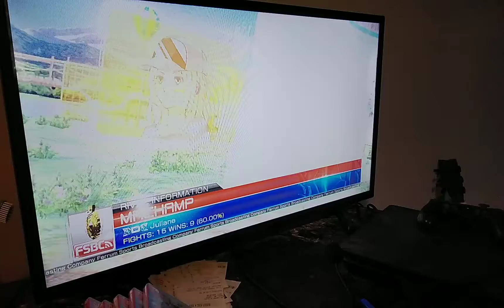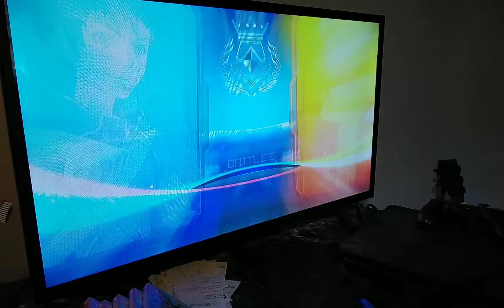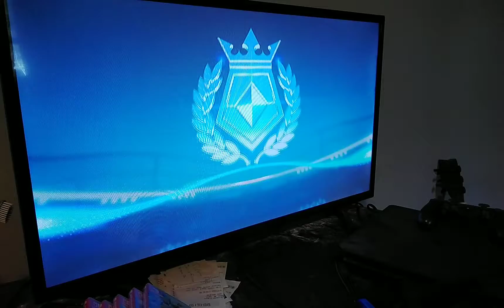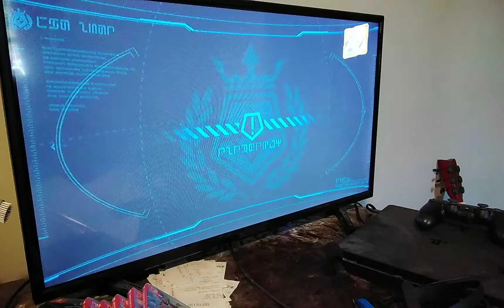Pokkén Tournament episode 4 [Green League Finale]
C Rank